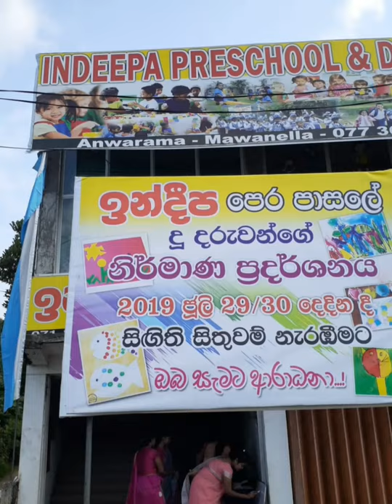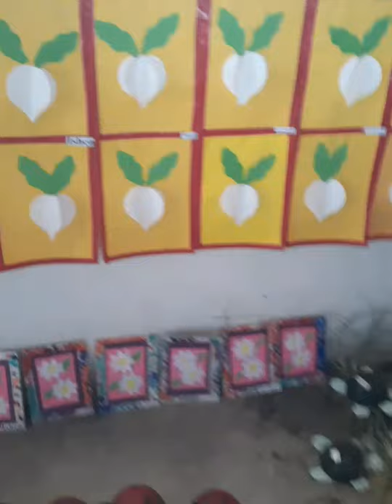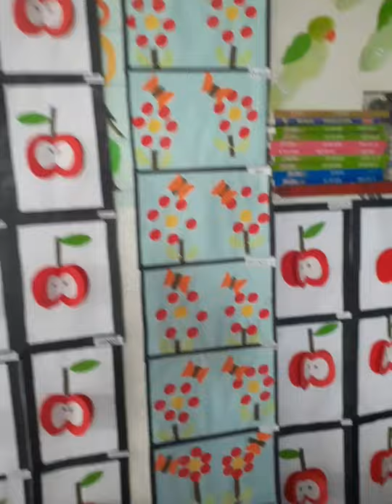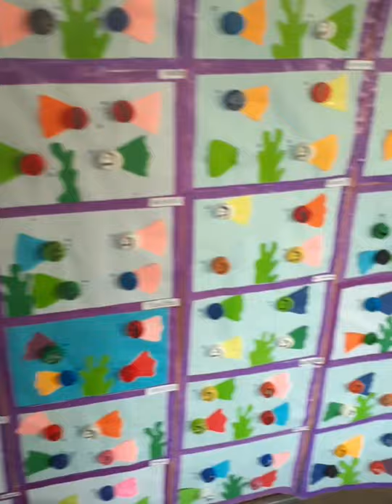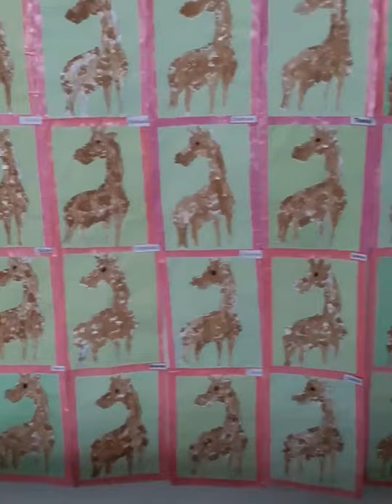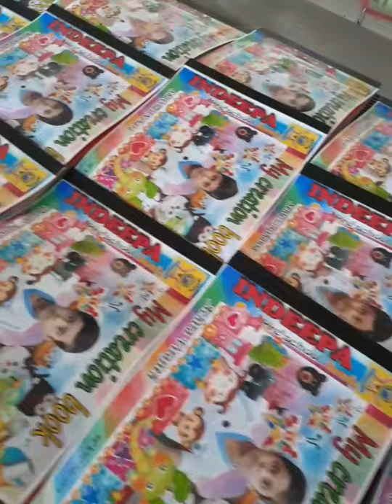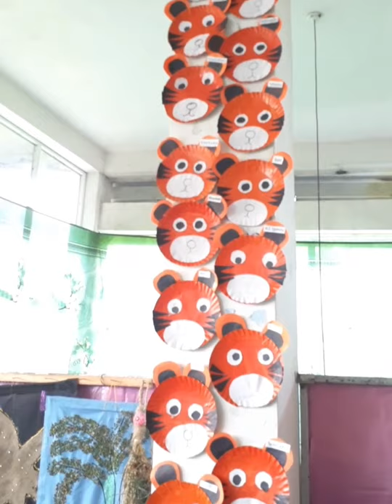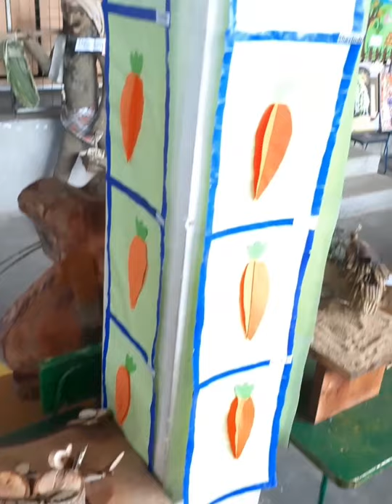Indeepa Preschool art exhibition 2019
Art exhibition of UKG children.